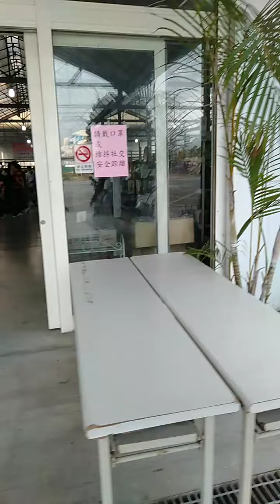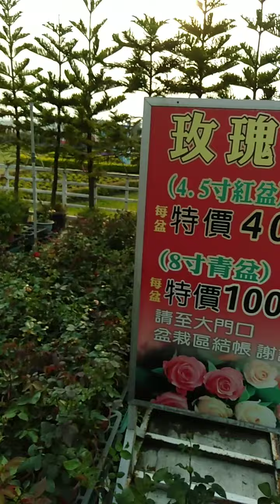Sa houli farm